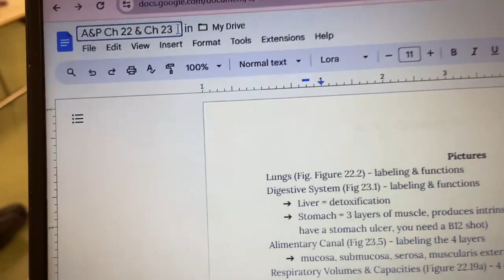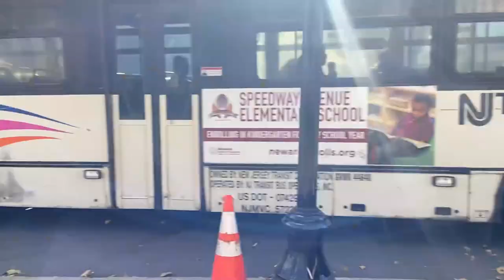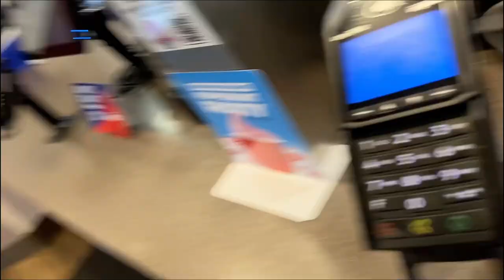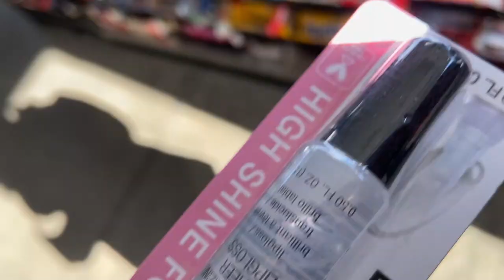a day in my life! | early morning class, attending a Drexel webinar, hungry as always & Apex gaming!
Heyy friends! I'm so happy to share what a regular day in my life looks like. Let me know...What's your favorite part of your day? Mine is definitely eating and winning Apex games lol.

I hope you all enjoy the vlog. Cheers to us on our journey, bonding and cherishing every moment!

Timestamps:
0:00-0:54 early morning class
5:43-7:44 time to eat & attend Drexel webinar !
8:04-10:00 Drexel university webinar key takeaways
11:35-22:49 Apex Gaming and surprise match !

Let’s Hang Out & Connect!
Laughing & Talkin my Sh*t on Twitter: miss_lecreme
A peak into my life on Instagram: miss_lecreme